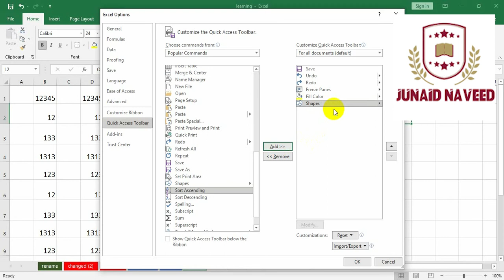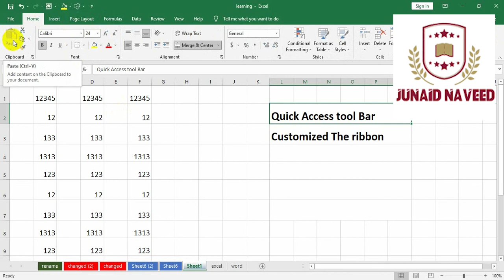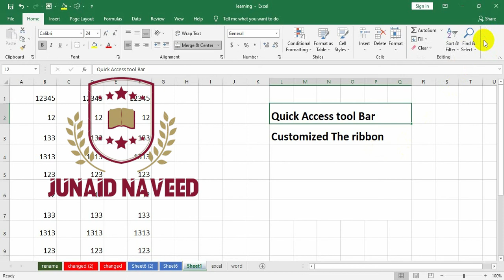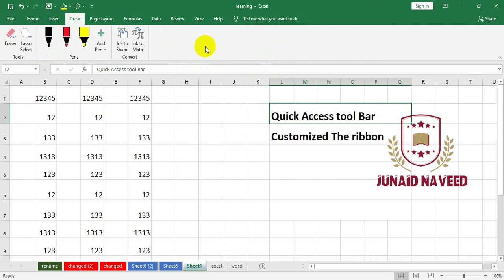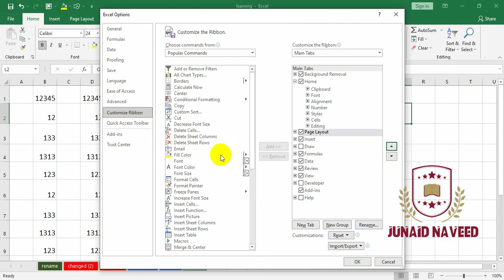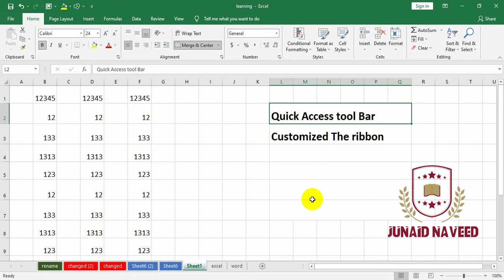Excel Tutorial Class 3 Quick Access Tool Bar And Ribbon Customization Hindi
Excel Tutorial Class 3 Quick Access Tools And Ribbon Customization Hindi Urdu shows to manage the excel ribbon with your own wish. This Quick Excel Tip is for every one so excel would be more valuable and become easy for use.

Hydrogen Periodic Table Group Of Video History Properties Symbol